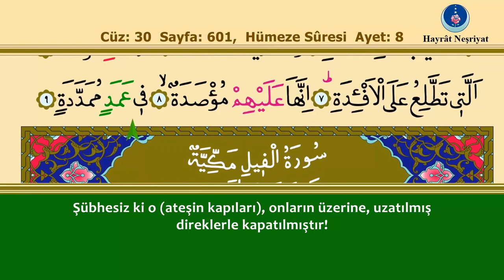104. Hümeze Suresi - İshak Danış, Takipli ve Türkçe Mealli